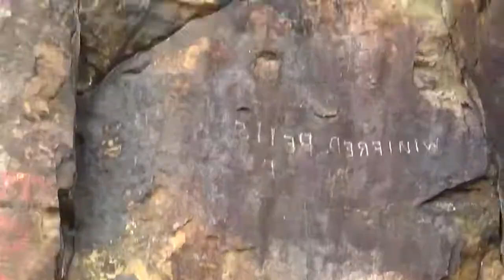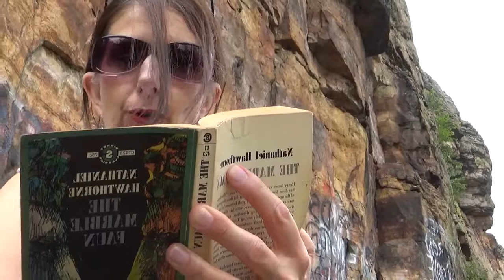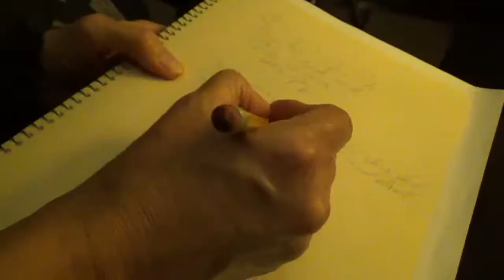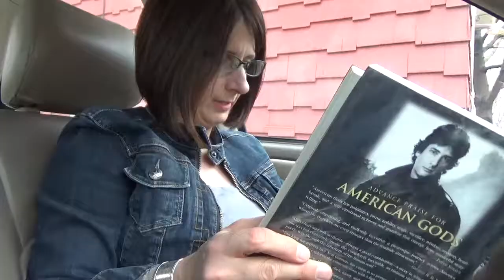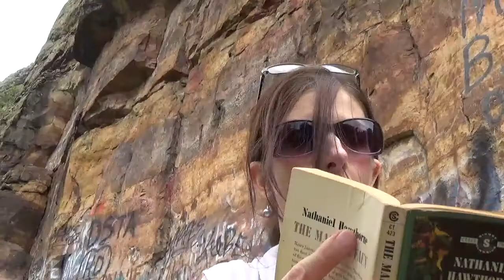Nachwirkung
Irene and John Dooley plan and carry out a short trip to Ship Rock in Adams County, Wisconsin.  Later, they attempt to go bowling.  A depiction of friendship through outtakes from previous Rhombus movies and the fictional Ship Rock and bowling excursions.  Shot in July and August 2017 on location in Waushara and Adams Counties, Wisconsin, and Oshkosh, Wisconsin. Music by Rhombus.